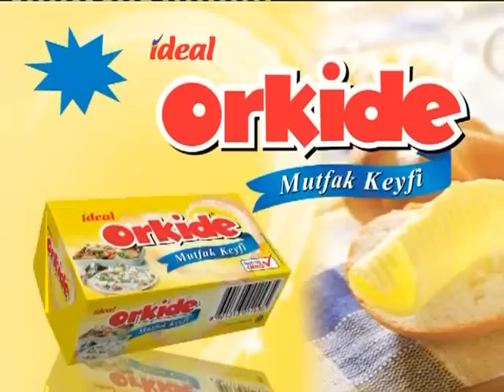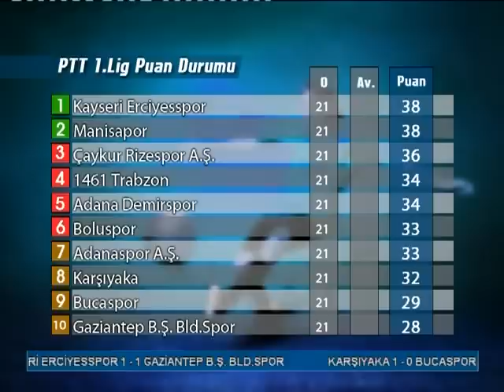SPOREXTRA 12/02/2013.flv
12/02/201 TARİHLİ KANAL 35 TELEVİZYONU'NDA YAYINLANAN SPOREXTRA ADLI PROGRAMDIR...